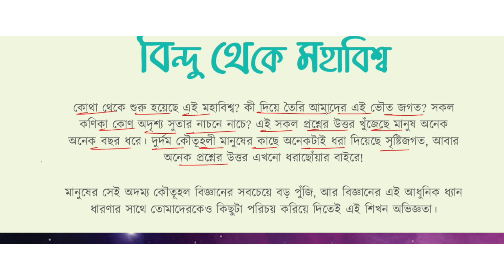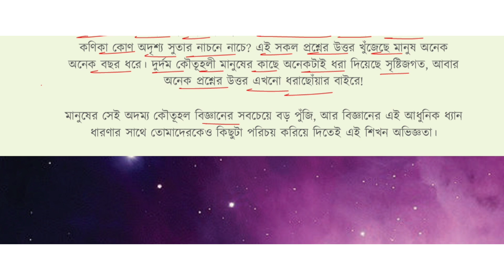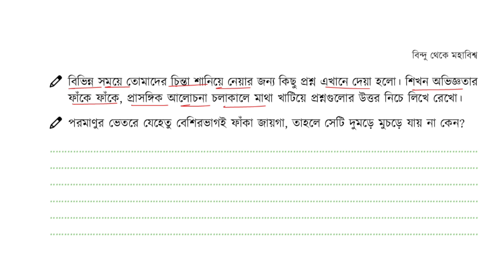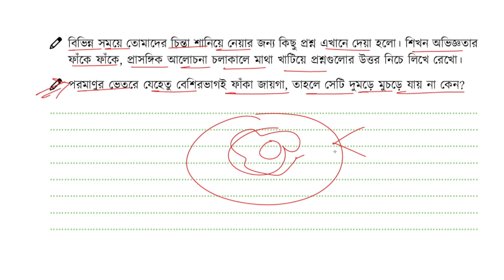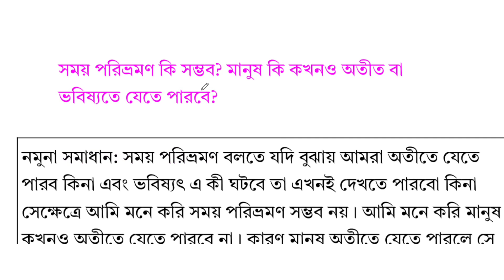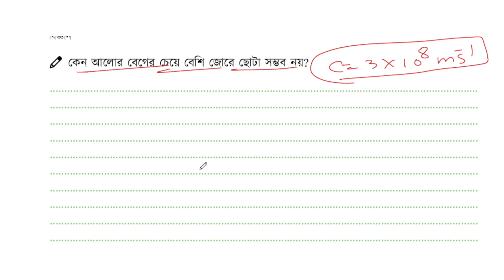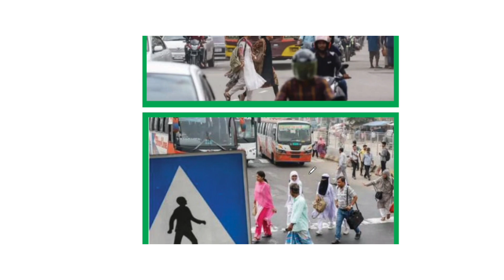বিন্দু থেকে মহাবিশ্ব | ৯ম শ্রেণি বিজ্ঞান অনুশীলন বই ৮ম অধ্যায় | class 9 biggan chapter 8 page 90-92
৯ম_শ্রেণির_বিজ্ঞান_পৃষ্ঠা 87
নবম শ্রেণির বিজ্ঞান অনুশীলন সপ্তম অধ্যায়
বিজ্ঞান ৯ম শ্রেণি ৭ম অধ্যায় পৃষ্ঠা ৮৮

class 9 new curriculum 2024 science chapter 8
৯ম শ্রেণি বিজ্ঞান অনুশীলন বই ৯১ পৃষ্ঠা
৯ম শ্রেণি বিজ্ঞান ৮ম অধ্যায় পৃষ্ঠা ৯২
বিন্দু থেকে মহাবিশ্ব পৃষ্ঠা ৯২
৯ম শ্রেণি বিজ্ঞান অনুশীলন বই ৯২ পৃষ্ঠা
৯ম শ্রেণি বিজ্ঞান অনুশীলন বই পৃষ্ঠা ৯১
৯ম শ্রেণি বিজ্ঞান অনুশীলন বই পৃষ্ঠা ৯২
৯ম শ্রেণি বিজ্ঞান ৮ম অধ্যায় পৃষ্ঠা ৯১
বিন্দু থেকে মহাবিশ্ব পৃষ্ঠা ৯১
৯ম শ্রেণি বিজ্ঞান ৮ম অধ্যায় ৯১ পৃষ্ঠা
৯ম শ্রেণি বিজ্ঞান ৮ম অধ্যায় ৯২ পৃষ্ঠা
বিন্দু থেকে মহাবিশ্ব ৯ম শ্রেণির বিজ্ঞান
৯ম শ্রেণি বিজ্ঞান অনুশীলন বই ৯১ পৃষ্ঠা
৯ম শ্রেণির বিজ্ঞান পৃষ্ঠা ৯১
বিজ্ঞান ৯ম শ্রেণি ৮ম অধ্যায় পৃষ্ঠা ৯১
নবম শ্রেণির বিজ্ঞান অনুশীলন ৮ম অধ্যায়